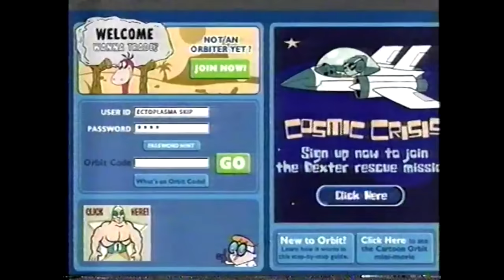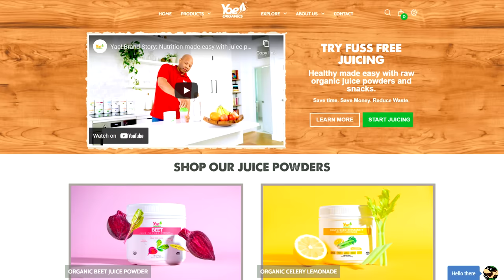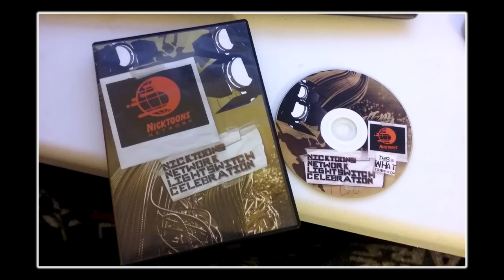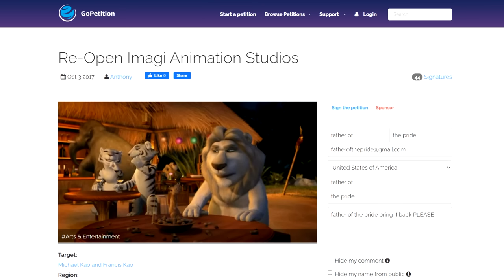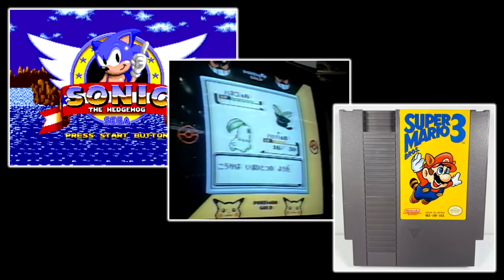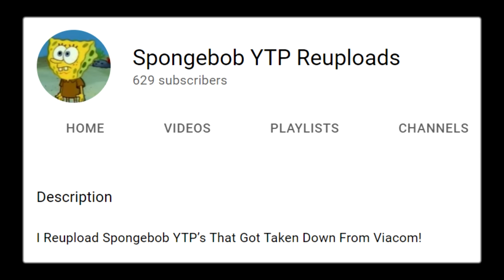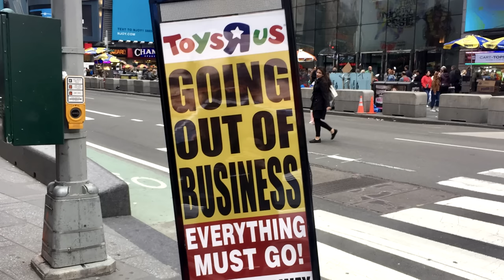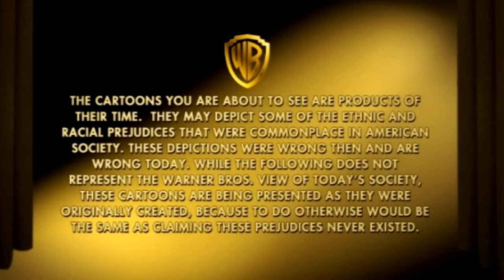Fascinating Cases of Lost Media - Cartoons, Movies, Video Games, & More!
With how much media is produced, not all of it can get the proper documentation it deserves. Lost media is a term that represents those pieces of media that have fallen into obscurity. Whether it be an episode of a cartoon, a piece of music, or even a website, one of your favorite pieces of media might be undocumented, let's talk about it!

In this video, we'll be going over some of the most fascinating examples of this phenomenon, ranging from an unlicensed SpongeBob documentary, unreleased cartoon reboots, forgotten pieces of music, extremely rare merchandise and much more.

Thank you very much for watching and I hope you enjoyed!

Special thanks to all members of the lost media community. Without the work of everyone in the scene, videos like this would not be possible and so much of this great content would have been forever lost. This video is a tribute to all the hard work the searchers have made over the years.

-View - Namco Museum Vol. 5
-Museum - Namco Museum Vol. 5
-Catsablanca - Garfield: Caught in The Act (Genesis)
-January 2014 Theme - Nintendo 3DS eShop
-Better Off Alone (DJ Glejs Remix) - Roblox
-Emily's House (Produced by Spin Master Mugen) - Adult Swim Bump
-The Most Mysterious Song on the Internet - ?
-Trailer Theme - Sonic-16 (Unreleased SatAM Game)
-Various Songs - Dual Crew & Shining - Sonic Attack (Amiga Music Disk)
-Forest Interlude - Donkey Kong Country 2: Diddy's Kong Quest
-Namek - Dragon Ball Z Budokai 3
-Credits - Mega Man X5

This video was made for educational, archival, and entertainment purposes. Made out of a love for the mediums involved and to spread awareness.